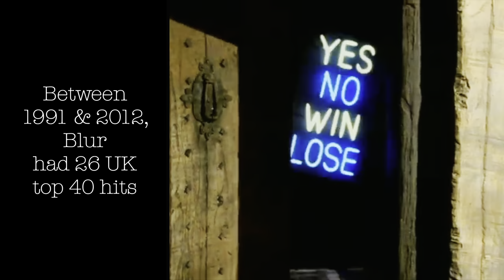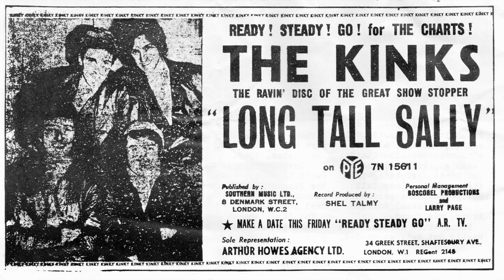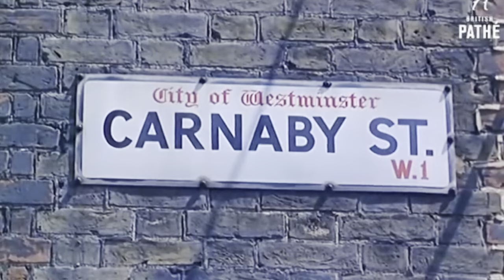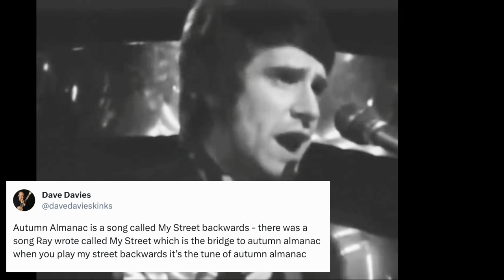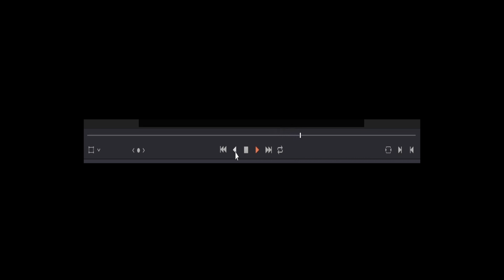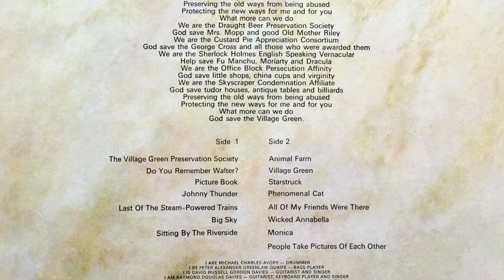The Story of Ray Davies and the Kinks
Tim Sincere tells the story of Ray Davies and his band the Kinks. Ray Davies was the principal songwriter and lead singer for the Kinks. He is considered by his peers, to be one of the finest songwriters of the rock era. In this mini-documentary, you'll hear the stories behind some of Ray's hit songs, and about Ray's upbringing in the post-war London of the 1940's. The Kinks had hits all over the world starting in the early 1960's, as part of the British Invasion of the USA, through the 1970's, and into the early 1980's.

00:00 Introduction
00:42 Without Ray Davies there would be no Jam, Madness, Squeeze or Blur
02:17 Ray Davies' early years
02:48 Big Bill Broonzy
03:09 Ray Davies becomes lead singer with the Kinks
03:22 The Kinks release Long Tall Sally
03:48 You Really Got Me
04:35 Dave Davies invents guitar distortion
05:26 All Day and All of the Night
05:50 Tired of Waiting for You
06:14 Kinks banned in US
07:06 A Well Respected Man
07:40 Dedicated Follower of Fashion
08:28 England win World Cup / Sunny Afternoon
09:53 Dead End Street
10:11 Waterloo Sunset
12:05 Autumn Almanac
13:48 Days
14:37 The Kinks are the Village Green Preservation Society
15:08 Shangrila
15:30 Lola
16:39 Apeman
17:29 Supersonic Rocket Ship
17:45 Punk Rock explodes in the UK
18:16 Clive Davis relaunches their US career
18:44 Come Dancing
20:03 Covers of Ray Davies songs
21:30 Sir Ray
21:38 Record sales and awards
22:07 The Kinks - Come Dancing (Official Music Video)